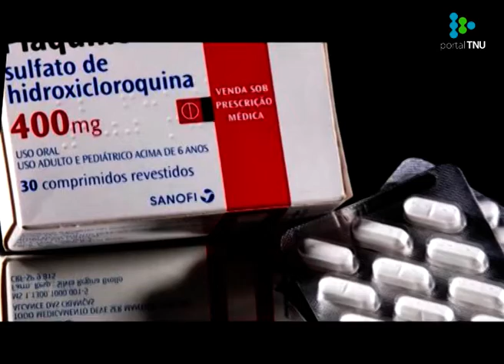La OMS detuvo temporalmente los ensayos con Hidroxicloroquina en paciente con COVID-19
La investigación científica en la que se basó la Organización Mundial de la Salud para tomar esta decisión, detectó un mayor índice de mortalidad en los pacientes que recibieron este medicamento.